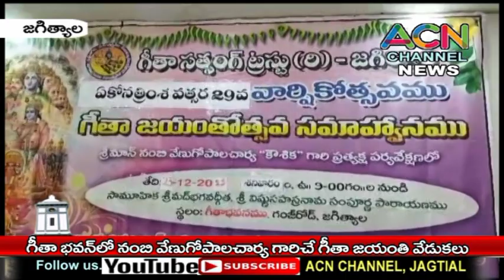జగిత్యాల గీతా భవన్ లో గీతా సత్సంగం ఆధ్వర్యంలో జరిగిన గీతా జయంతి వేడుకలు